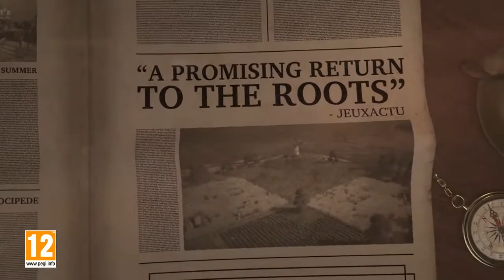ANNO 1800 ACCOLADE LAUNCH TRAILER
Hello everyone, new video on my channel ytb GWEND56, do not forget to leave a blue thumb and subscribe and activate the bell will be super nice to your par, thank you to everyone.

thank you GWEND56

thank you GWEND56